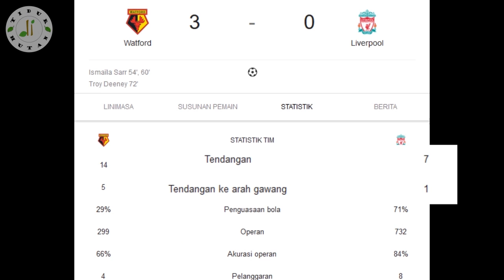4 Rekor Yang Gagal Dipecahkan Liverpool Usai Dikalahkan Watford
Liverpool akhirnya menerima kekalahan perdana pada Liga Inggris musim ini. Mereka menyerah 0-3 dari Watford di Vicarage Road. Bertandang ke markas The Hornets, Liverpool tampil menekan sejak awal. Statistik pengasaan bola didominasi Liverpool dengan 71 persen berbanding 29 persen milik Watford. Meski menguasai jalannya laga, Liverpool kesulitan menembus lini pertahanan Watford. The Reds hanya memperoleh satu peluang bagus dari tujuh kesempatan. Sebaliknya, The Hornets melepaskan 14 tembakan, lima di antaranya mengarah ke gawang. Kerepotan meladeni serangan balik Watford, Liverpool menyerah tiga gol tanpa balas dari tim tuan rumah. Akibat hasil ini, The Reds gagal memencahkan sejumlah rekor. Nah, kali ini tidur di hutan mau membahas 4 Rekor Yang Gagal Dipecahkan Liverpool Usai Dikalahkan Watford.